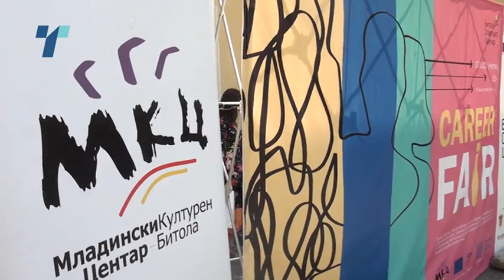печалбарите се вратија дома